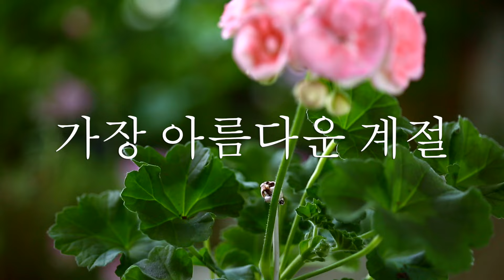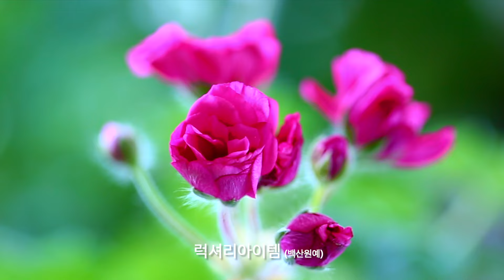제라늄이 가장 아름다운 계절 러시아제라늄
루시에 채널에 오신 것을 환영합니다
유익하고 힐링 할수 있는 예쁜 영상으로 찾아 뵙겠습니다
많이 시청해주시고 응원 부탁 드립니다

BGM 정보 :  나의 기도 / 둘레길 산책 / 생일선물 / A Warm Breeze / Believe in Yourself